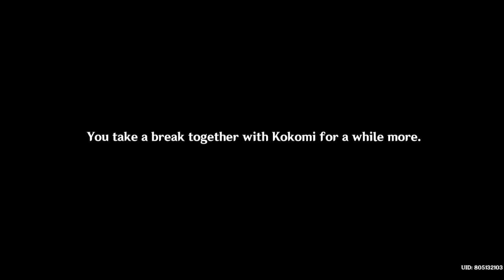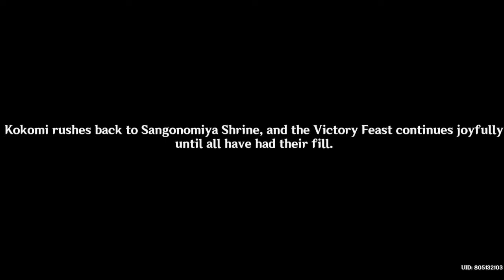Dracaena Somnolenta Chapter Act1-Warriors' Dreams Like Spring Grass Renewing- Genshin Impact(Story)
Sangonomiya Kokomi's Story Quest.

Timeline:
- Watatsumi Sightseeing
 - Go to the agreed location on Watatsumi Island - 00:09
 - Defeat the roving Fatui - 03:19
 - Ask the soldiers for information - 06:28
 - Head to Borou Village - 11:09
- Rumors Abound
 - Go to the temporary Fatui army - 16:40
 - Defeat the Fatui in the camp - 19:45
 - Investigate the temporary Fatui camp - 21:53
 - Give the cargo back to the merchants - 24:54
 - Take a walk with Kokomi - 28:19
- Her Secret
 - Wait till 10;00 to 12;00 the next day - 34:33
 - Go to the designated place - 36:33
- Victory Banquet
 - Go to the site of the Victory Feast - 45:07
 - Investigate the suspicious soldier - 50:00
- New Beginning
 - Wait till 10;00 to 12;00 the next day - 56:48
 - Go to the peace talks - 58:36
 - Convince the troops together with Kokomi - 01:08:10
 - Talk to Kokomi near the secret base - 01:12:11

END

Share this to someone who wants to get spoiled XD

these story quest videos recorded meant to relive the story moments XD